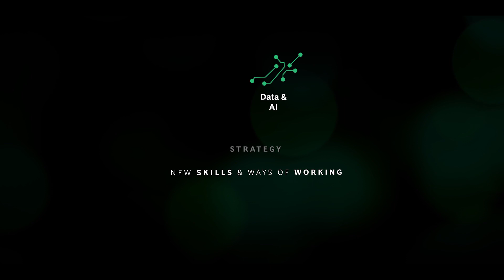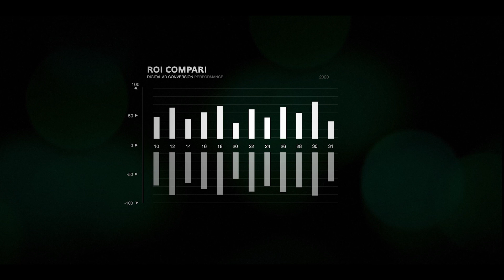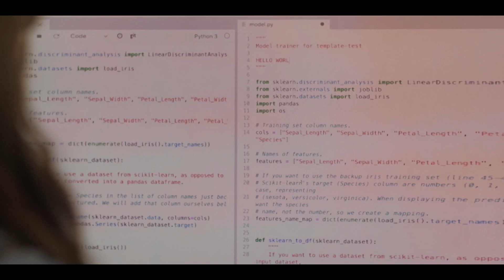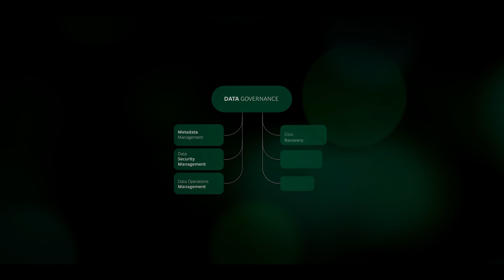The Bionic Company Ep 3| Data & AI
Artificial Intelligence (AI) and data inform better business decisions. Companies thatbuild these muscles using a three-pronged approach.
are twice as likely to succeed during digital transformations. Now is the time for the Companies of the Future to build their data muscle by developing strategy, implementing cross-functional ways of working, and prioritizing data governance to achieve powerful new capabilities and become bionic.